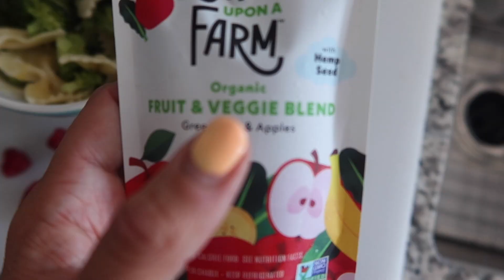WHAT MY BABY EATS IN A DAY / Baby Led Weaning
Hey guys,

Today i'm giving you an update on the boys weaning journey as well as showing you exactly how much milk and solid foods they consume on an average day.

Love, Natalie